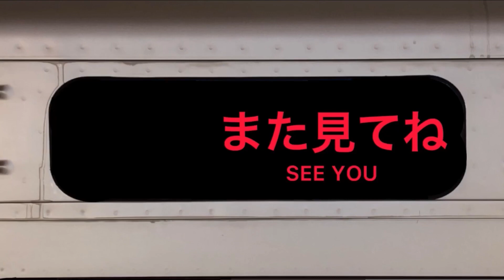小田急1000形(1251F)各駅停車/相模大野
小田急1000形(1251F)トップナンバー
各駅停車/相模大野

鶴間駅付近の歩道橋下にて撮影。